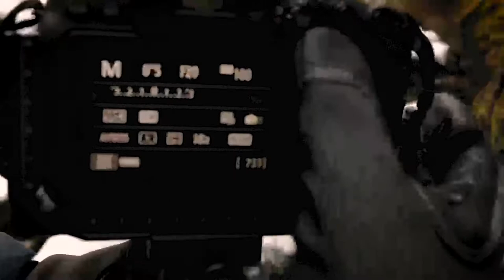Chasing Waterfalls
In this video I found a waterfall and show a couple of different images I was able to capture.

If you’re in need of some high quality audio I’d recommend checking it out.